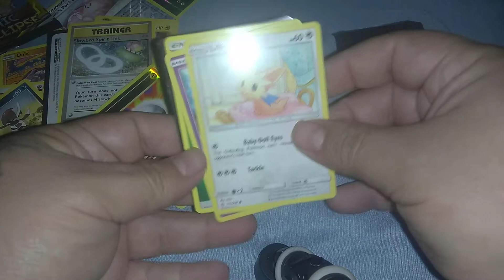last 3 guys 🙏😃 letsgetit#pokemon#pokemoncard